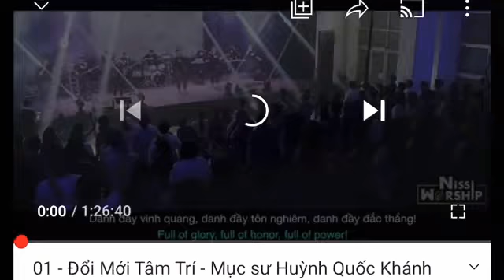Đổi Mới Tâm Trí , Mục Sư Huỳnh Quốc Khánh